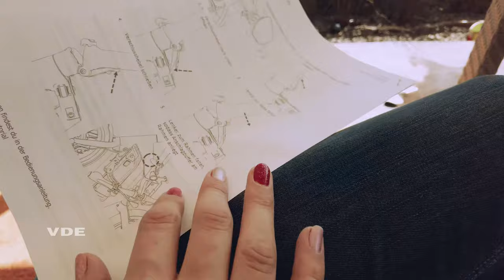WE@VDE Interviewreihe: STEEREON | PLEV Technologies GmbH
In unserer Interviewreihe WE@VDE berichtet unser Korporatives Mitglied STEEREON | PLEV Technologies GmbH von gemeinsamen Zielen für die Zukunft: „Gemeinsam mit dem VDE verfolgen wir das Ziel,  die Mikromobilitätskonzepte der Zukunft anwendungsgerecht und sicher zu gestalten und am Markt anzubieten", so Maximilian Camp, verantwortlich für Finanzen, Vertrieb & Marketing bei STEEREON | PLEV Technologies GmbH.

00:00 Intro
00:18 Warum ist Steereon Mitglied im VDE?
00:26 Vorstellung Steereon
01:12 Welche Ziele werden gemeinsam mit dem VDE verfolgt?
01:24 Produktion der E-Scooter
01:43 VDE e-diale Zukunftschallenge
02:04 Produktprüfungen in der EMV Halle
02:32 Herausforderungen in der Mobilität
03:03 Zukunftsvision Steereon
03:12 Outro

Profitieren auch Sie von unserem starken Netzwerk und werden Sie Korporatives Mitglied im VDE